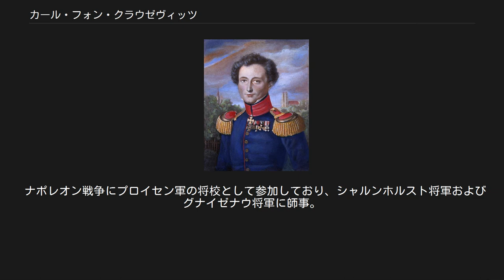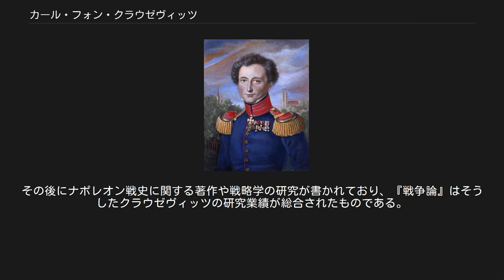カール・フォン・クラウゼヴィッツ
カール・フィーリプ・ゴットリープ・フォン・クラウゼヴィッツ（独: Carl Philipp Gottlieb von Clausewitz (Claußwitz)、1780年7月1日 - 1831年11月16日）は、プロイセン王国の軍人で軍事学者である。
クラウゼビッツとも表記。
 ナポレオン戦争にプロイセン軍の将校として参加しており、シャルンホルスト将軍およびグナイゼナウ将軍に師事。
戦後は研究と著述に専念したが、彼の死後1832年に発表された『戦争論』で、戦略、戦闘、戦術の研究領域において重要な業績を示した。
特記すべき業績としては絶対的戦争、政治的交渉の延長としての戦争概念、摩擦、戦場の霧、重心、軍事的天才、防御の優位性、攻勢極限点、勝敗分岐点などがある。
 クラウゼヴィッツの思想に影響を与えた人物にはフリードリヒ2世、ナポレオン・ボナパルト、ゲルハルト・フォン・シャルンホルストなどがおり、逆に影響を受けた人物にはヘルムート・カール・ベルンハルト・フォン・モルトケやコルマール・フォン・デア・ゴルツ、アルフレート・フォン・シュリーフェン、クレメンス・ヴィルヘルム・ヤーコプ・メッケルなどのドイツ軍の研究者や、エンゲルスなどの革命戦略家、そして海軍戦略家のジュリアン・コーベットや電撃戦の理論家ジョン・フレデリック・チャールズ・フラーなど、研究者に幅広い影響を与えている。
 1780年にプロイセン王国のマクデブルク市の東北20キロ先にあるブルク町で生まれる。
クラウゼヴィッツ家はポーランド系ドイツ人で、父親フリードリヒ・ガブリエル・クラウゼヴィッツは、彼が生まれた時には徴税官であった。
ガブリエルは七年戦争の末期に少尉として従軍し、戦後の1763年に中尉に昇進し、退役してからブルクの徴税官となった。
母イェリアンと4人の息子と2人の娘を儲けており、カール・クラウゼヴィッツは一番下の弟であった。
ガブリエルに影響があった陸軍のフォン･フント少佐の取り計らいもあって、4人の息子の3人は将校とされており、クラウゼヴィッツは1792年に12歳でポツダムのフェルディナント親王歩兵連隊にユンカーとして入隊した。
第一次対仏同盟戦争でフェルディナント親王連隊は1794年3月にラインラントにおけるマインツ攻城戦で初めて戦闘に参加した。
その行軍の途上でクラウゼヴィッツは旗手を務めている。
戦闘は4月1日に開始され、砲兵が配置につく6月18日まで続き、7月23日にフランス軍が降伏する2日前に将校相当の准士官に昇進した。
 クラウゼヴィッツは少尉に任官した15歳からの6年間をノイルピーンで過ごす。
当時の連隊長の考課表によれば、有能かつ熱心、頭脳明晰で好奇心旺盛と評価されている。
そこで連隊長は1801年にクラウゼヴィッツをベルリンの士官学校に送った。
そこで後に「父でもあり、心の友であった」と評するシャルンホルスト中佐のもとで軍事学を学ぶ機会を得ただけでなく、シャルンホルストが非公式に設置した軍事学会に入会することができた。
この学会は論文の審査によって入会が許され、時事的な軍事問題の解決や国防意識の発揚のための学術的な研究団体として組織された。
クラウゼヴィッツはこの学会で学術研究の様式を習得し、数学、論理学、地理学、歴史学、文学の一般教養と軍事学の専門知識を深め、1803年に学校を首席で卒業した。
卒業後はシャルンホルストの推薦もあって軍事学会の会員でもあったアウグスト親王が指揮する近衛大隊に副官として勤務することになった。
クラウゼヴィッツは半年間の試験採用期間を経て正式に副官となってからは宮廷社会に入るようになる。
この時期にクラウゼヴィッツはシラーの文学に親しみ、マキアヴェリやモンテスキューの著作を読み、カント哲学の講義にも出席している。
後に詳述するマリー・フォン・ブリュールと知り合ったのもこの頃で、1805年に婚約している。
 1806年10月14日にプロイセン軍はイエナの戦いとアウエルシュタットの戦いでフランス軍に壊滅的な打撃を受ける。
クラウゼヴィッツの大隊もこの戦闘に参加しており、アウエルシュタットでホーエンローエ軍の退却に巻き込まれて退却を行った。
ホーエンローエ公は4万の兵力を保持していたもののフランス軍の追跡により...